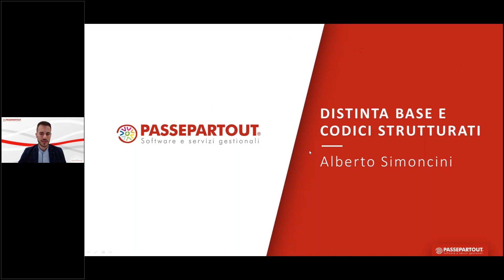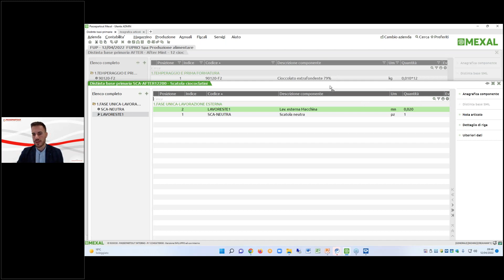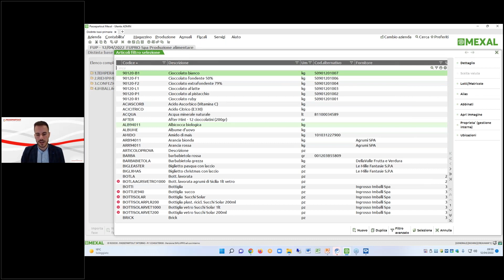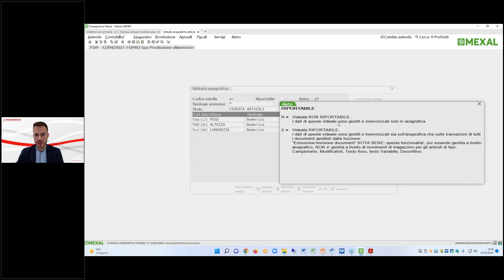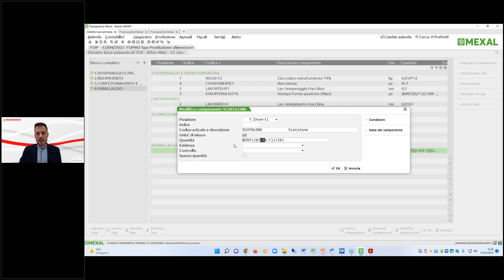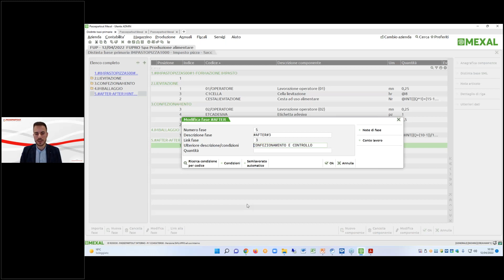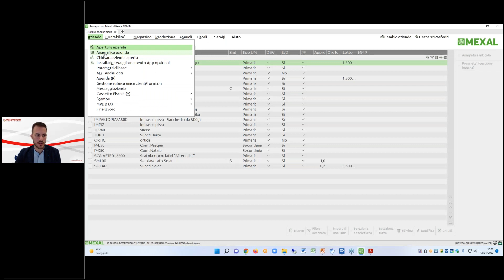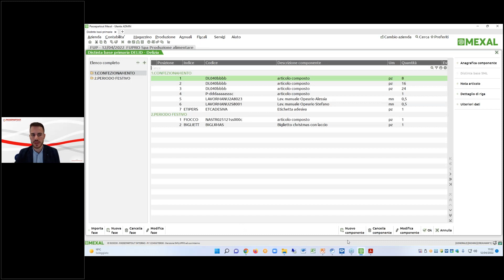Distinta Base e Codici Strutturati - Prima Parte